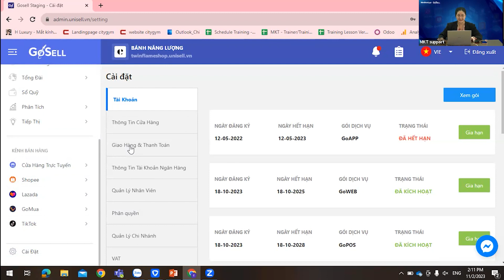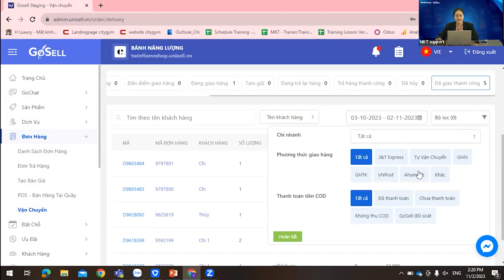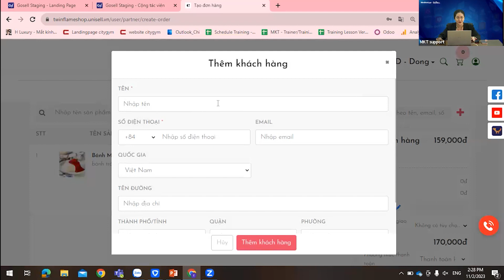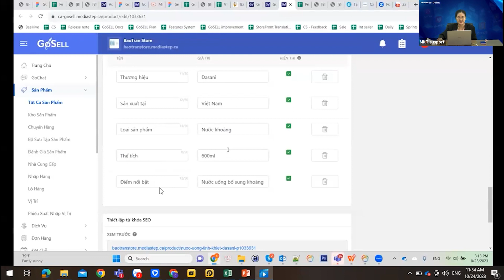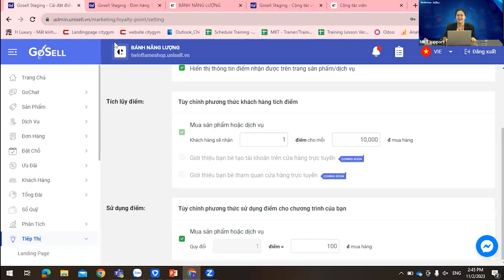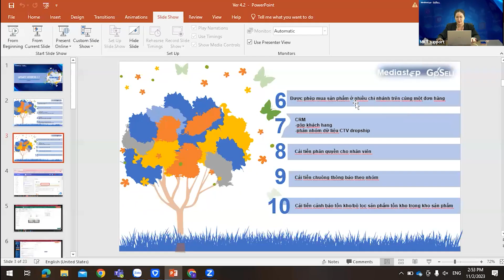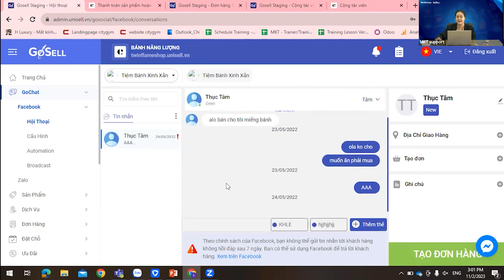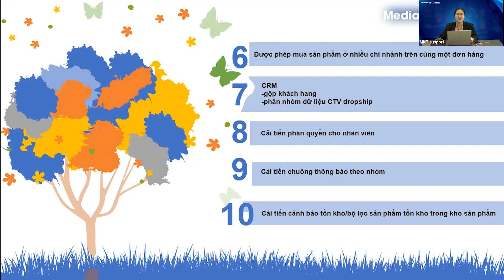Update Version 4.2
Cùng chuyên viên đào tạo Lệ Chi tìm hiểu về phiên bản cập nhật mới nhất của GoSELL